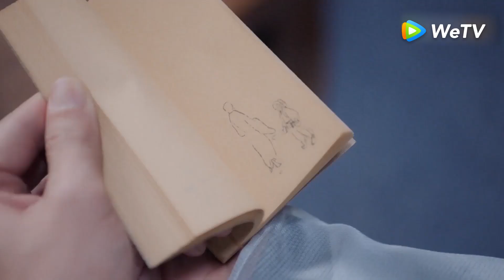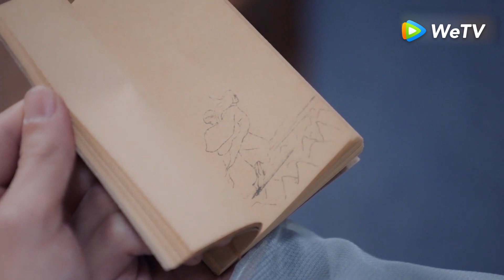Dance of the Phoenix | Cuplikan EP14 Disaat Kamu Sedang Mimpi Buruk | 且听凤鸣 | WeTV 【INDO SUB】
Diadaptasi dari novel karya Su Xiao Nuan. Feng Wu semula dianggap gadis genius. Namun, ia diasingkan setelah dijebak dan jadi korban kelicikan. Seorang gadis dari dunia modern masuk ke dunia lain dalam wujud Feng Wu dan jatuh cinta pada Jun Linyuan. Karena kelicikan lawannya, Zuo Qing Yu, Feng Wu kehilangan darah murni feniks. Sang guru menghabiskan semua tenaga untuk menyelamatkan Feng Wu sampai jatuh tertidur. Pada abad ke-21, Meng Yuan adalah mahasiswi kedokteran tradisional China yang lebih suka diam di rumah. Ia tak sengaja masuk dunia lain dan mewujud jadi Feng wu. Sementara itu, Feng Wu menghadapi banyak cobaan saat menjalin hubungan dengan Jun Lin Yuan. Kala Meng Yuan hidup sebagai Feng Wu, ia menggunakan keahliannya di bidang obat-obatan tradisional China untuk melindungi orang-orang yang tersayang.

Yang Chao Yue - Feng Wu / Meng Yuan
Xu Kai Cheng - Jun Lin Yuan
Jinna - Zuo Qing Luan
Estelle Chen - Yin Zhao Ge
Wang Hao Xuan - Yu Ming Ye
Caesar Guo - Feng Xun